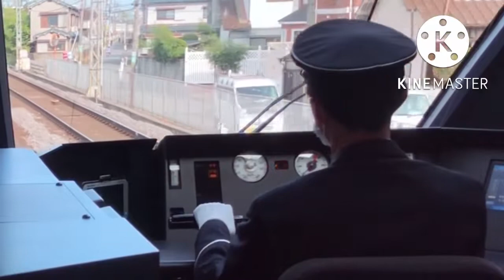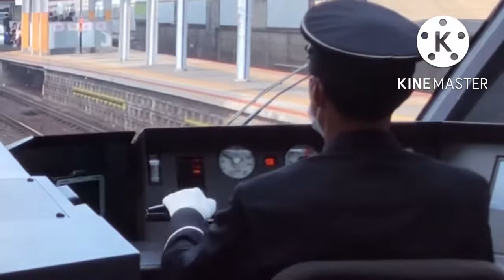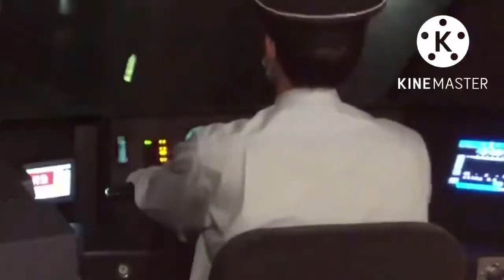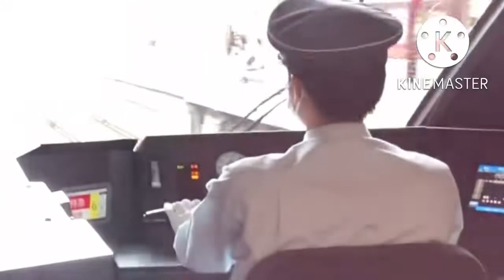ぼくらのブルーバードデイズ 近畿地方の鉄道PV